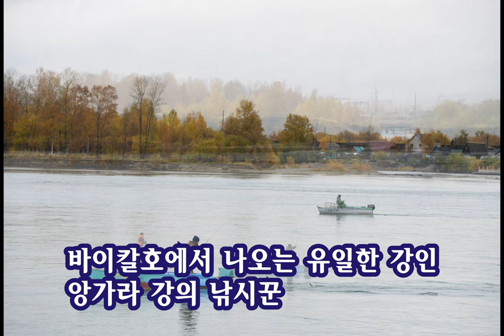바이칼호의 가을풍경